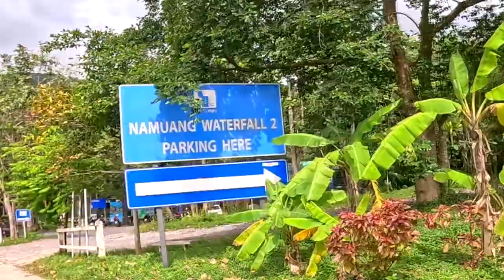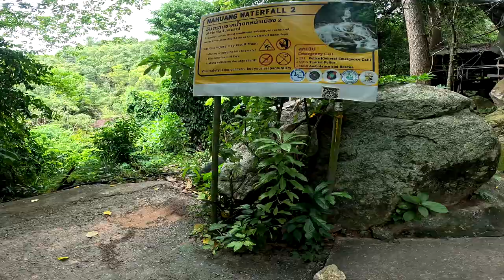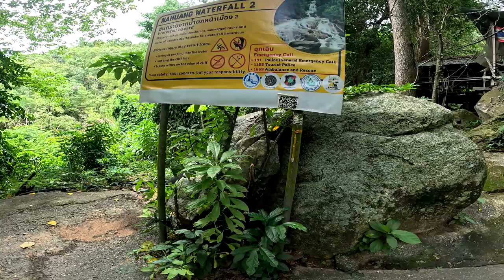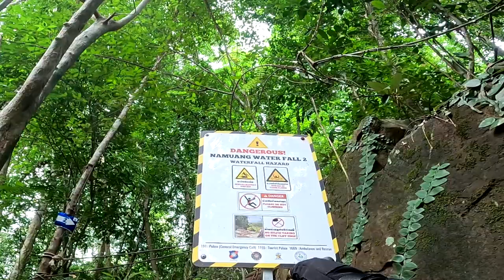น้ำตกหน้าเมือง2 สถานที่จริง เอดเวนเจอร์ยังไงไม่ให้เกม หลักความปลอดภัยของสถานที่แห่งนี้